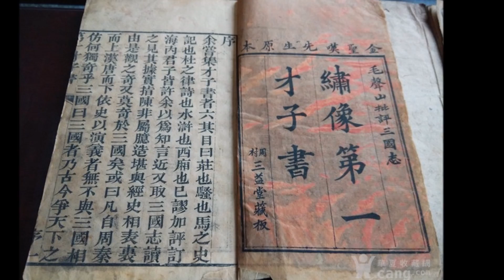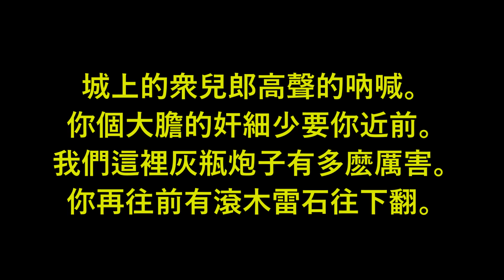劉寳全《單刀會》京韻大鼓 唱片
劉寶全《單刀會》京韻大鼓 有二種
第一種：【百代唱片】1925年【三弦】白鳳巖【四胡】馬硯芳
第二種：【高亭唱片】1931年【三弦】王文川【四胡】韓德榮
本視頻的音源是來自1925版還是1931版我自己也不清楚，歡迎大家指教。

劉寶全 駱玉笙 小彩舞 白雲鵬 白鳳鳴 馬三立 馬志明